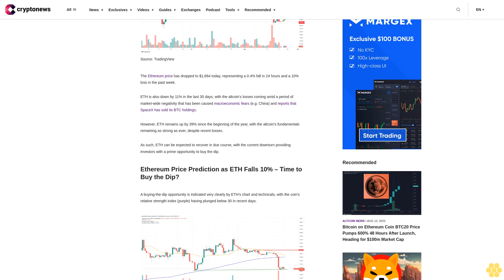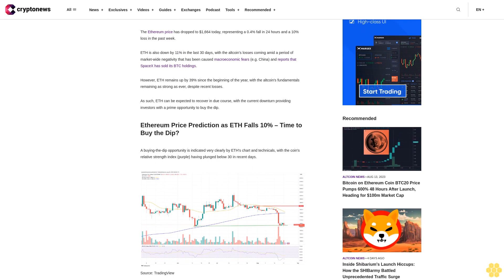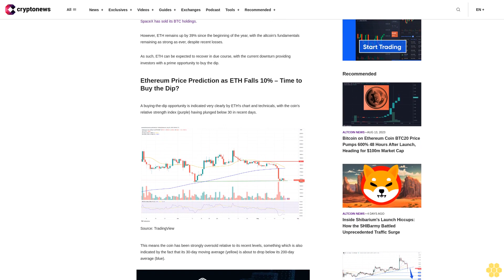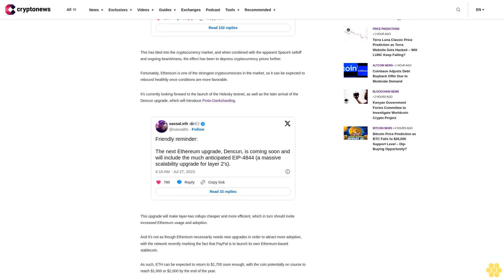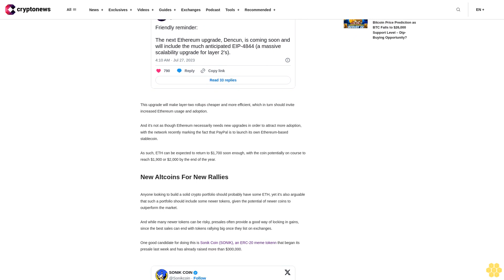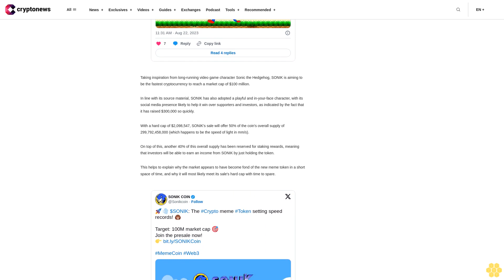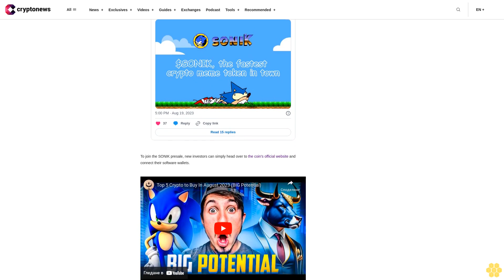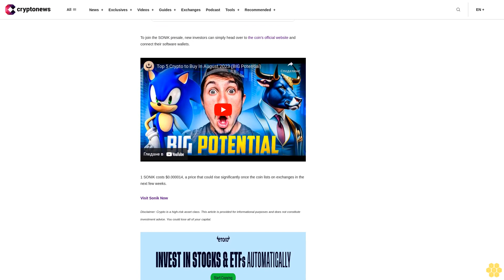Ethereum Price Prediction as ETH Falls 10% – Time to Buy the Dip?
The Ethereum price has dropped to $1,664 today, representing a 0.4% fall in 24 hours and a 10% loss in the past week.

ETH is also down by 11% in the last 30 days, with the altcoin's losses coming amid a period of market-wide negativity that has been caused macroeconomic fears (e.g. China) and reports that SpaceX has sold its BTC holdings.

However, ETH remains up by 39% since the beginning of the year, with the altcoin's fundamentals remaining as strong as ever, despite recent losses.

As such, ETH can be expected to recover in due course, with the current downturn providing investors with a prime opportunity to buy the dip.

A buying-the-dip opportunity is indicated very clearly by ETH's chart and technicals, with the coin's relative strength index (purple) having plunged below 30 in recent days.

This means the coin has been strongly oversold relative to its recent levels, something which is also indicated by the fact that its 30-day moving average (yellow) is about to drop below its 200-day average (blue).

Once this happens, and once the 30-day average finds itself at some distance below its 200-day counterpart, then ETH should make a recovery.

That the coin won't fall much lower is suggested by its medium-term support level (green), which has remained stolidly at around $1,660 for a couple of months now.

As mentioned above, investor appetite for risk-on assets (including cryptocurrencies) has been dampened in recent weeks by concerns surrounding the state of the Chinese economy, which has been slowing.

This has bled into the cryptocurrency market, and when combined with the apparent SpaceX selloff and ongoing bearishness, the effect has been to depress cryptocurrency prices further.

Fortunately, Ethereum is one of the strongest cryptocurrencies in the market, so it can be expected to rebound healthily once conditions are more favorable.

It's currently looking forward to the launch of the Holesky testnet, as well as the later arrival of the Dencun upgrade, which will introduce Proto-Danksharding.

This upgrade will make layer-two rollups cheaper and more efficient, which in turn should invite increased Ethereum usage and adoption.

And it's not as though Ethereum necessarily needs new upgrades in order to attract more adoption, with the network recently marking the fact that PayPal is to launch its own Ethereum-based stablecoin.

As such, ETH can be expected to return to $1,700 soon enough, with the coin potentially on course to reach $1,900 or $2,000 by the end of the year.

New Altcoins For New Rallies.

Anyone looking to build a solid crypto portfolio should probably have some ETH, yet it's also arguable that such a portfolio should include some newer tokens, given the potential of newer coins to outperform the market.

And while many newer tokens can be risky, presales often provide a good way of locking in gains, since the best sales can end with tokens rallying big once they list on exchanges.

One good candidate for doing this is Sonik Coin (SONIK), an ERC-20 meme tokenn that began its presale last week and has already raised more than $300,000.

Taking inspiration from long-running video game character Sonic the Hedgehog, SONIK is aiming to be the fastest cryptocurrency to reach a market cap of $100 million.

In line with its source material, SONIK has also adopted a playful and...